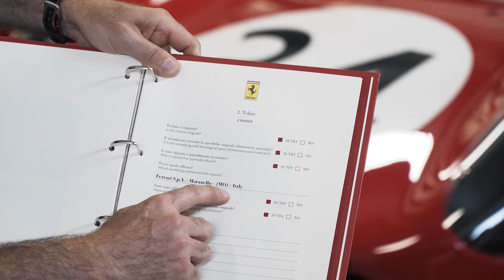Ferrari Dino SP Race Car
The Dino has become one of the most coveted, desirable and significant cars built by Ferrari throughout the builder’s history. Named after Enzo Ferrari’s son, who passed in 1956, the Dino is unique in its design, history and inspiration alike. When racing in its heyday this car was top of its class and is recognized as one of the most beautiful cars Ferrari or any other company has built.